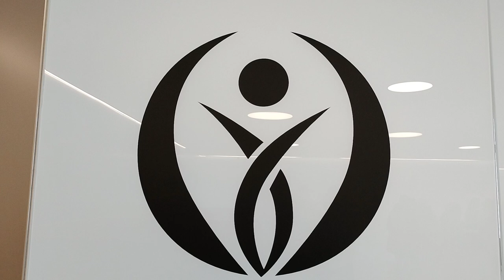CIDE. Grabación serie "Santuario" de Atresplayer. 10/1/2024